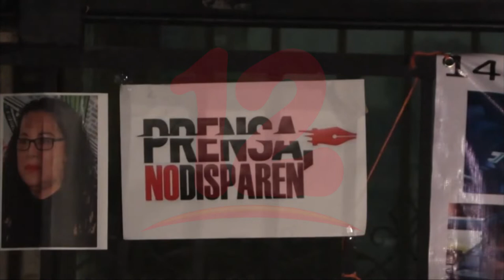La prensa vive un "panorama desconsolador" en Latinoamérica, alerta la SIP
Internacionales Latinoamérica, una región peligrosa para los periodistas, según la Sociedad Interamericana de Prensa